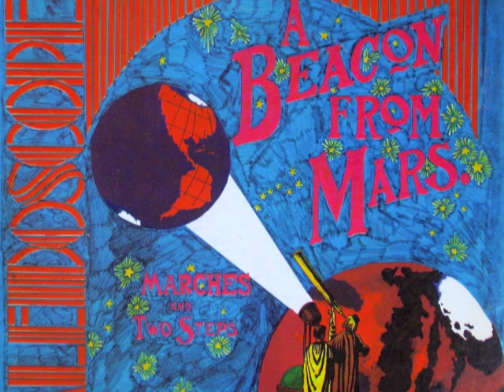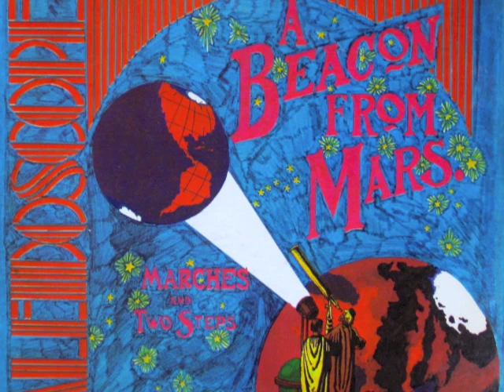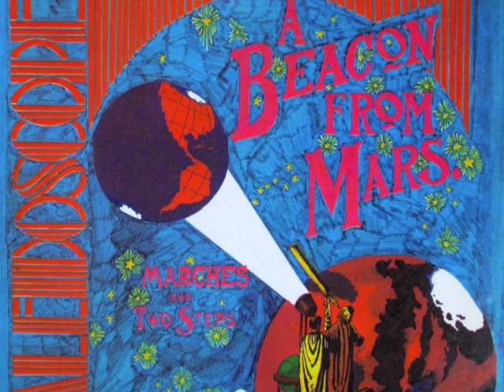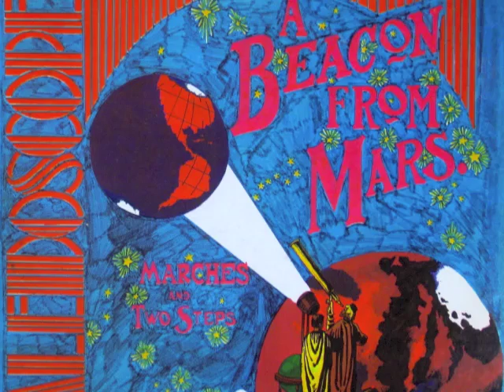Kaleidoscope - Taxim (US psych 1968)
Album : Beacon from Mars, Epic 1968

Baglama [Caz], Oud – Saul Feldthouse
Bass – Chris Darrow
Drums, Timpani – John Vidican
Guitar [Harpguitar] – David Lindley
Violin – Max Buda